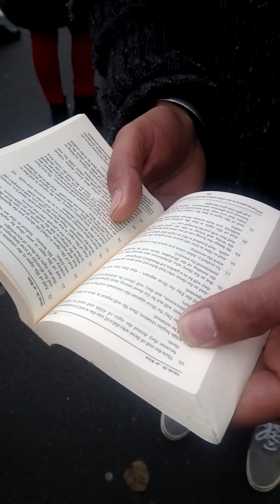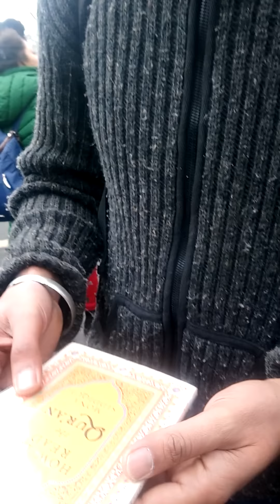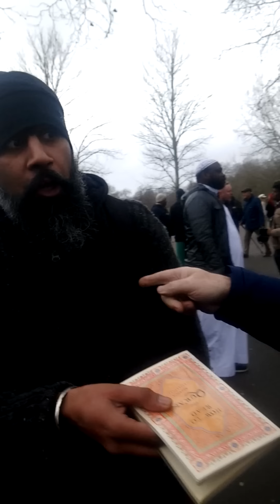P2 The Big Nose 🧙‍♂️ Psychosomatic is explained by one of The Big Nose's clever Students! 😲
Very educational for the psychology students! 🤔 😦